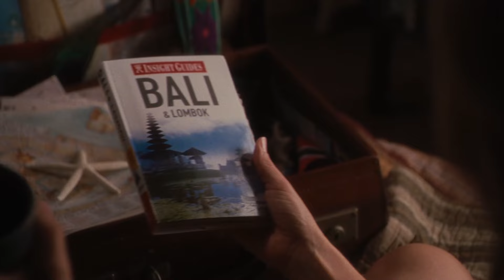Liz stands on business for the first time in her life | Screenfinity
Liz does in fact always need a xannax.

Liz Gilbert (Julia Roberts) is a modern woman on a quest to marvel at and travel the world while rediscovering and reconnecting with her true inner self in Eat Pray Love. At a crossroads after a divorce, Gilbert takes a year-long sabbatical from her job and steps uncharacteristically out of her comfort zone, risking everything to change her life. In her wondrous and exotic travels, she experiences the simple pleasure of nourishment by eating in Italy; the power of prayer in India, and, finally and unexpectedly, the inner peace and balance of love in Bali. Based on an inspiring true story, Eat Pray Love proves that there really is more than one way to let yourself go and see the world.

Welcome to SCREENFINITY, where our passion for the screen is infinite beyond measure! Here you can watch clips and compilations from both classics and the latest releases, delve behind the scenes of some of the greatest films ever made and discover one of the largest collections of movies across the world.